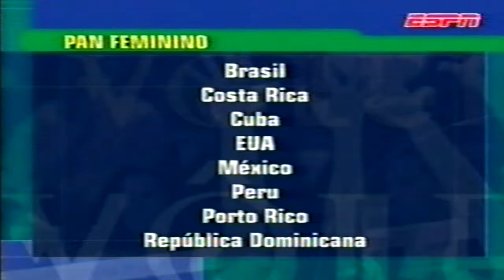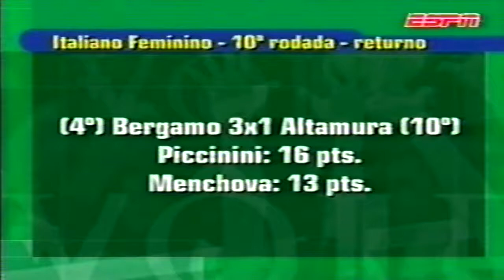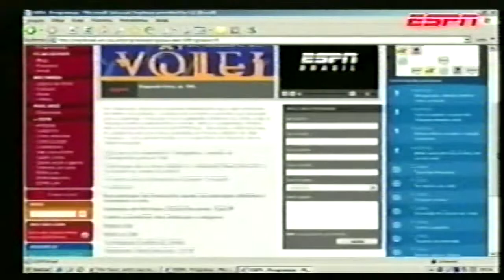POR DENTRO DO VOLEI